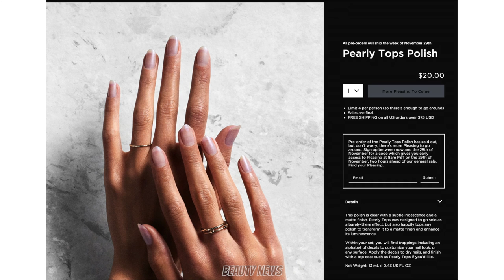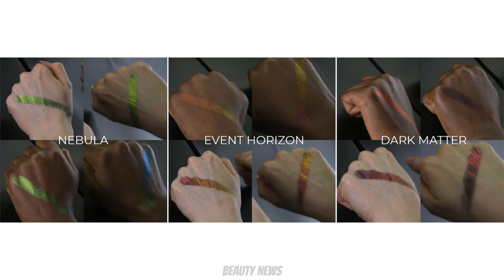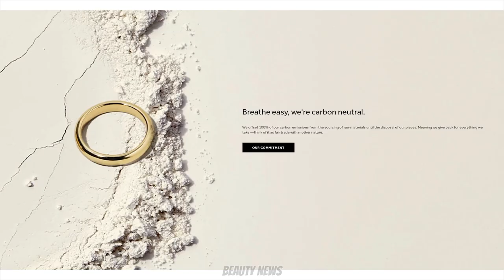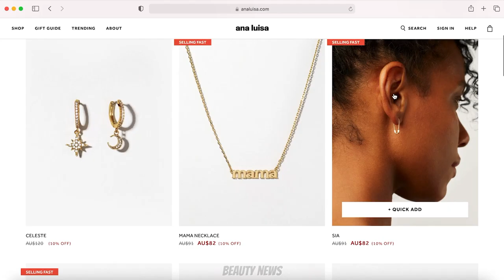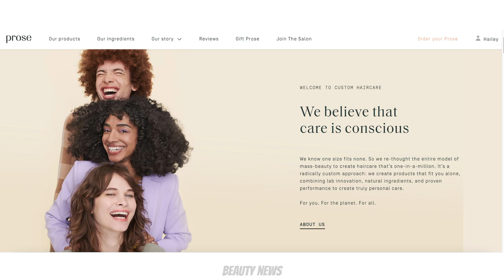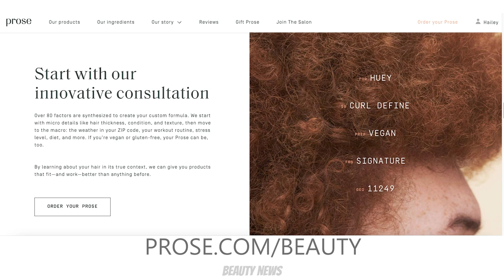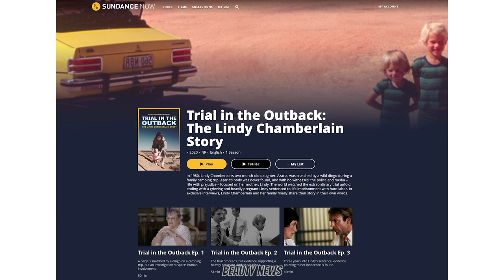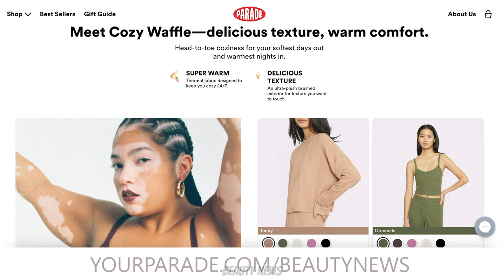Beauty News - November 2021 | Yes Harry, That is Pleasing! Ep. 310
Sundance Now is a streaming service for lovers of thrillers, true crime & dramas, and use code BEAUTY for 30 days free.

0:00 Intro
1:25 R.E.M Beauty
4:00 Pleasing from Harry Styles
8:15 Bondi Sands skin care range
10:31 Colourpop Quartz collection, Roaring Hearts collection
15:06 Give Me Glow Bad Witch Club Season Fall palette
16:35 Lethal Cosmetics Multichrome palette
18:36 Thank you to our sponsors
21:49 Lunar Beauty Outer Dimension collection
27:22 Menagerie Arthurine highlighters
30:13 Nabla Two Reasons blush duos
31:58 Natasha Denona Glam face palettes
35:05 Tarte Full Bloom collection
39:46 Thank you to our sponsors
43:30 Too Faced Too Femme collection
45:24 Viseart Holiday Petit Fours palettes & Petit Pro Paris Etoile palette
48:34 By Mario Nude Quads
50:00 Chantecaille Holiday 2021 collection
51:42 Colourpop Holiday 2021 vaults and collection
56:02 Haus Labs Casa Gaga Holiday 2021 collection
59:07 Melt Amor y Mariposas Holiday 2021 collection
1:00:36 Alamar x Encanto collection
1:02:02 Colourpop Mandalorian Vol 2 collection
1:03:17 Makeup Eraser x Disney collection
1:04:39 Morphe x Pony Constellation Sky Artistry palette & collection
1:06:22 NYX x Money Heist collection

Kat's makeup:
Eyeshadow: NARS Limelight (from the Bijoux Palette)
Blush: 3CE Blush in Soft Salmon
Lips: Hourglass Confession Ultra Slim Lipstick in All Of Me

ABOUT US

FOLLOW US